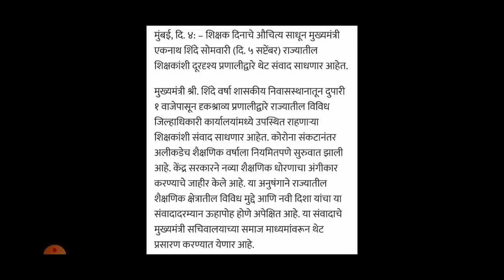।।शिक्षकदिनी मुख्यमंत्री मा श्री एकनाथ शिंदे शिक्षकांशी साधणार संवाद।।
मुख्यमंत्री शिक्षक संवाद